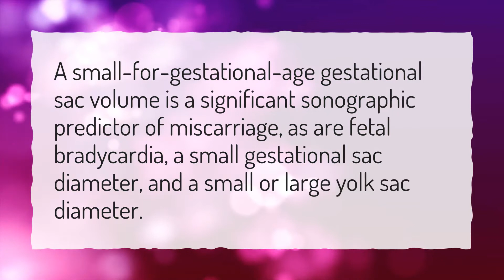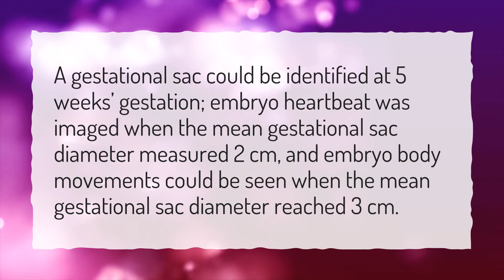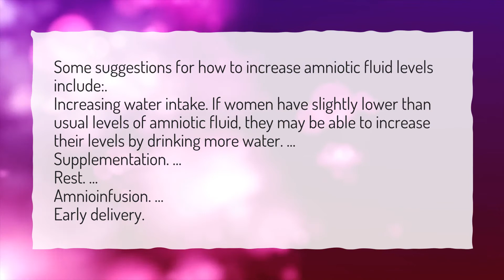Does size of gestational sac matter?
More About Gestational Sac Size Chart • Does size of gestational sac matter?